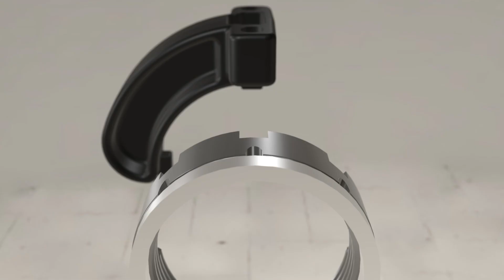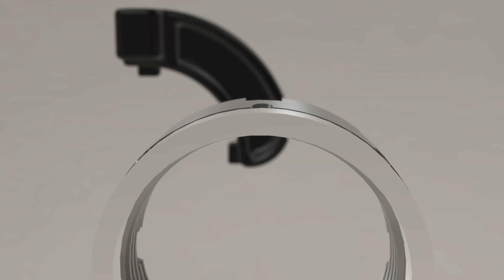Echo Zulu Animation Clips